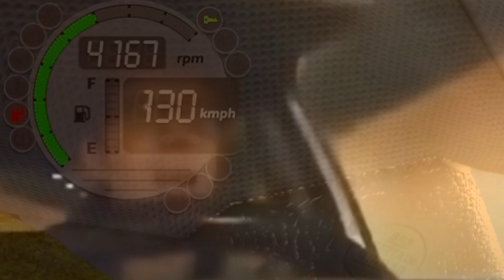HO PRESO IL PALO FRATELLÍ - City Car Driving 2#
Ho preso il palo...

Vi consiglio di guardare ogni video fino all'ultimo secondo che lascio Easter Egg e parte inedite.

✔️ LASCIA UN BEL LAICO (mi dissocio) 👍;

CANZONI CHE USO:
-Angel Guerrero
-A walk in marais
-Bluegrass banjo
-Come 2gether
-Jump the Streets
-Last Summer
-Takin' It Back
-Time Lapse

IL MIO PC:

SCHEDA MADRE

SCHEDA GRAFICA

(tutte le altre informazioni puoi trovarle sulla scheda "INFORMAZIONI").

Questo video forse (non) arriverà